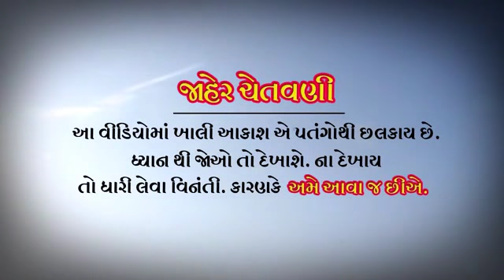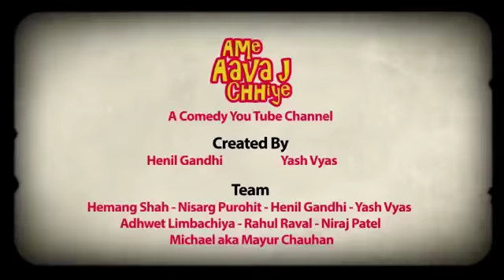Utarayan To Gujarat Ma J @ 14 JANUARY 2018